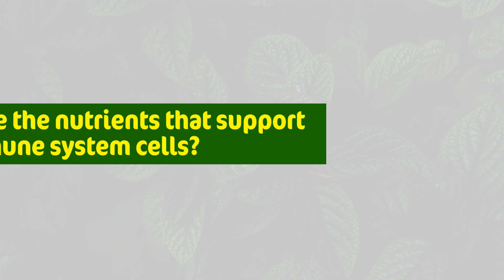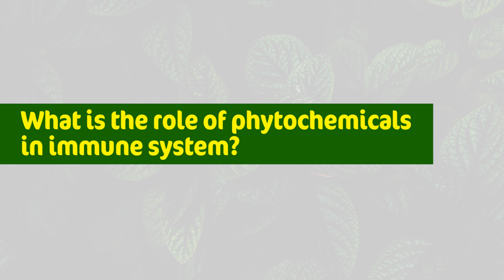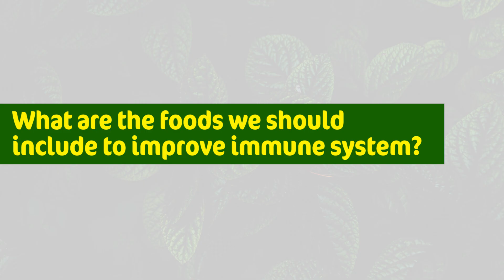Things to eat to boost your immunity | Truweight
Several factors contribute towards a healthy immune system. From getting a good night’s sleep to eating a wholesome meal, every little thing matters for a fully functional immune system.
Most of us think that what we are eating is more than sufficient for a healthy body and immune system. But we are wrong! In this fast-paced world, food has become mere sustenance – something to just get you going.
But to ensure that your immune system is fully functional, you should really pay attention to what you eat. You will be surprised to know that being deficient even in a single vitamin can alter your immune response!
Every single vitamin - B, A, K, D, E, C B12 etc plays a vital role in your body. Vitamin C, which is rich in antioxidants, is especially needed for stronger immunity. This is why it is very important to eat fruits and vegetables like oranges, spinach, carrot, kale, broccoli etc. All these foods when eaten regularly will help towards building a better immune system
With the novel Coronavirus becoming a pandemic, boosting the immune system is now more important than ever. A healthy immune function protects the body from diseases, flu and several viruses.
Our chief nutritionist Suhasini, shares with us the importance of good immunity and how to boost your immunity. Following these religiously will help you protect yourselves from cold, cough and flu.